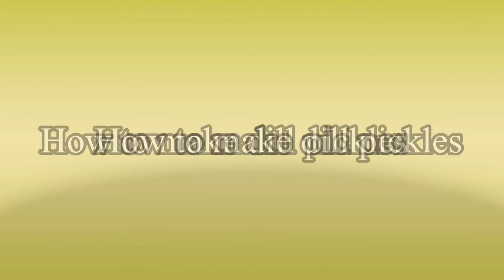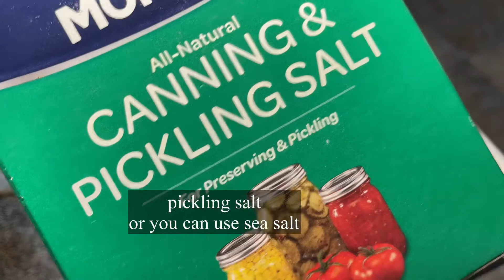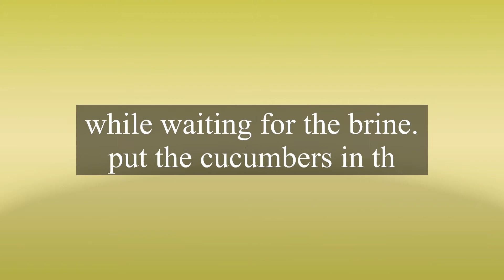How to make Dill Pickles ( easy way ) |Elise Swanson